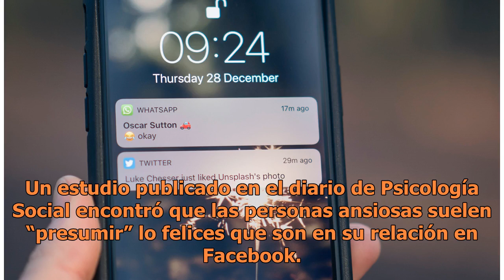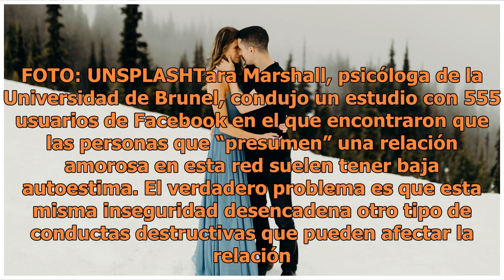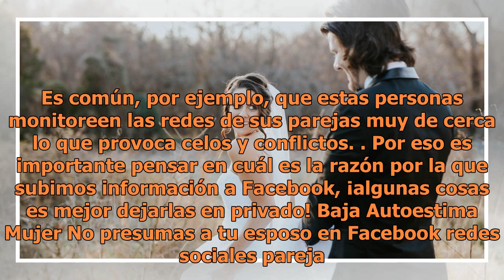No presumas a tu pareja en redes sociales o estas serán las consecuencias: estudio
Baja autoestima. Hoy hablaremos principalmente de las fotografía que mostramos en Facebook de nuestra pareja y e...